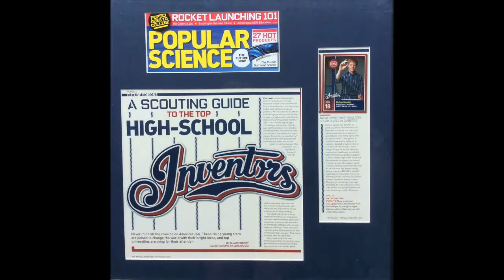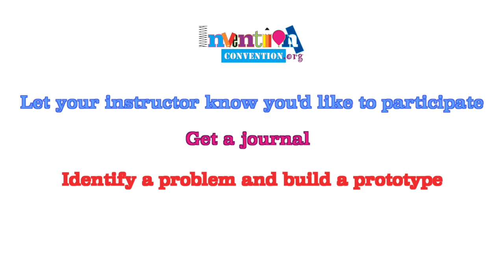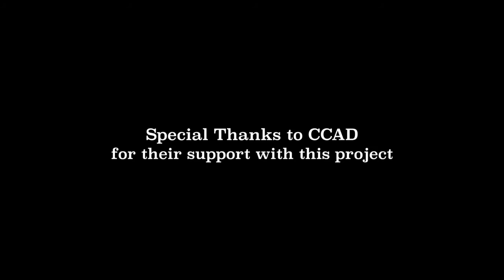New** Dare to Invent with Invention League School Roll Out